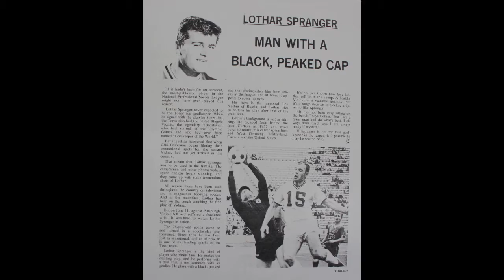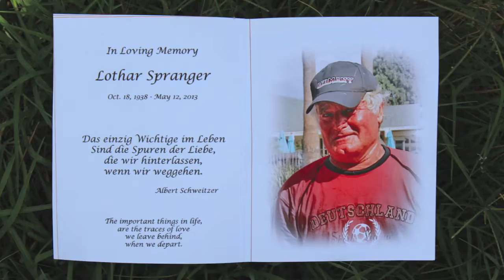Portland Oregon Burial at Sea Ash Soccer Players Funeral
Bethany
    Forest Park
    Oak Hills
    Cedar Mill
    Lake Oswego
    West Linn
    Beaverton
    Clackamas
    ST Johns
    Northwest Heights
    Tigard
    Tualatin
    Milwaukie
    Oregon City
    Hillsboro
   West Haven-Sylvan
   Scappoose
Sylvan - Highlands White Doves Service for Lothar Spranger a Professional German Soccer player who also played on North American Soccer League, Toros 1967 Goalie Played Fußball in his earlier years in Deutschland.